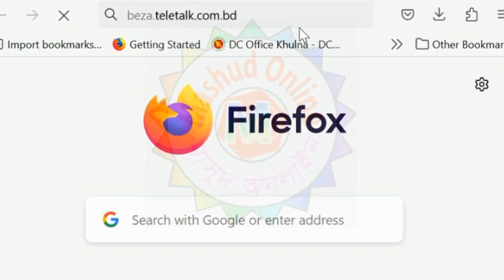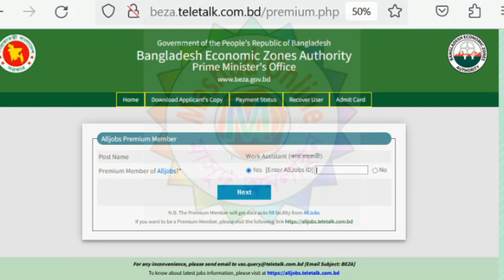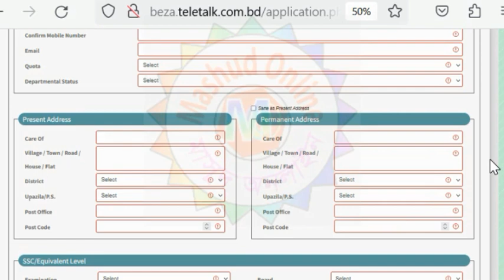বাংলাদেশ অর্থনৈতিক অঞ্চল কর্তৃপক্ষ, প্রধানমন্ত্রীর কার্যালয় এ অনলাইনে চাকুরির আবেদন শুরু। Bangladesh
মাসুদ অনলাইন ইউটিউব চ্যানেলে • চাকুরির আপডেট সার্কুলার, • সকল প্রকার অনলাইনে চাকুরির আবেদন পদ্ধতি, • এডমিট কার্ড, • স্কুল, কলেজ, জাতীয় এবং প্রাইভেট বিশ্ববিদ্যালয়ে ভর্তির আবেদন, • বৃত্তি/উপবৃত্তির ফরম পূরণ, • জাতীয় পরিচয় পত্র এবং জন্ম নিবন্ধনের অনলাইনে আবেদন, সংশোধন সহ  সকল প্রকার অনলাইনে আবেদনের ভিডিও এই চ্যানেলে প্রকাশ করা হয়।